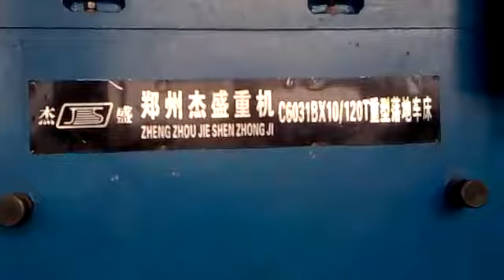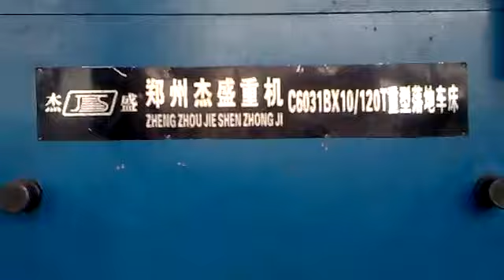Heavy Duty Lathe Machine